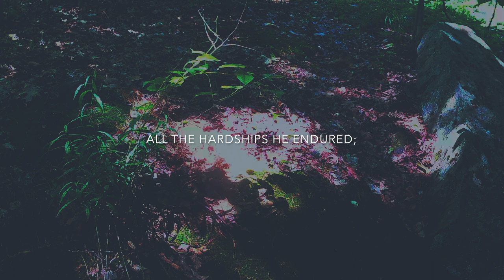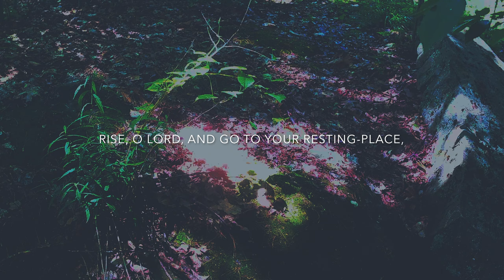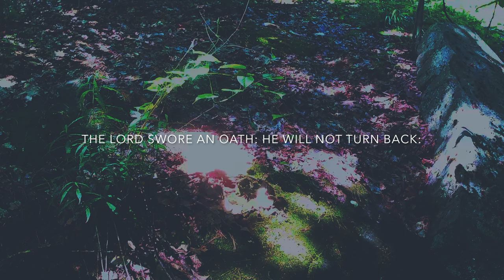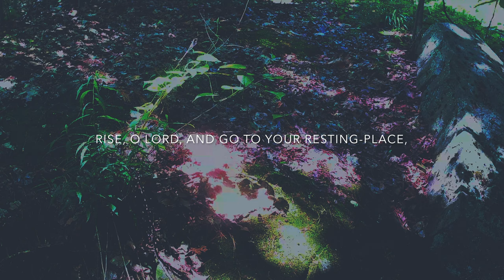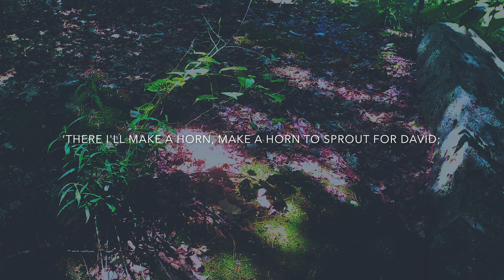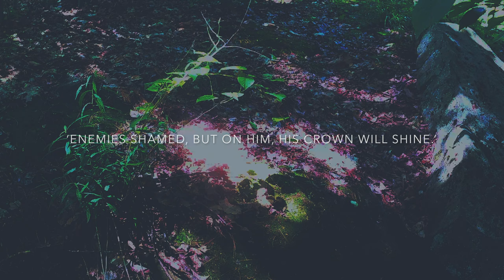🎤 Psalm 132 Song - Ark of Your Might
Psalm 132 is pretty cool. Not only does it address David's special love for the Lord, and remind us of his desire to build a temple for Him, but it also recalls  that God promised David that one of his sons would always be on the throne.

Of course, we (as believers in the arrival of the Jewish messiah, Jesus), know that this is ultimately true because David's descendant, Jesus, is on the ultimate throne, the throne of God himself!

But just in case you didn't pick it up from earlier segments, the psalmist ends the song by clarifying that he's actually talking about the messiah. He says,

"There I will cause a horn to sprout up for David;  I have prepared a lamp for my anointed one. His enemies I will clothe with disgrace,  but on him, his crown will gleam.’"

Oh David, thank you for your faithfulness and worship! Thanks for your honest heart! I love the thought of a mere human so pleasing to God, that such promises would be made!

I want to have the kind of heart that also seeks after God without any holding back.

God, like David, I want to build you a temple, a dwelling place for the mighty one of Jacob! I want my heart, and the hearts of my brothers and sisters to be your temple!

Please use us as you see fit to bring about your kingdom! May you come and reside among us for ever. Bless us; satisfy our poor with bread. Clothe our priests with salvation, and fill your faithful servants will shouts for joy!

Amen!

1 O Lord, remember in David’s favour
    all the hardships he endured;
2 how he swore to the Lord
    and vowed to the Mighty One of Jacob,
3 ‘I will not enter my house
    or get into my bed;
4 I will not give sleep to my eyes
    or slumber to my eyelids,
5 until I find a place for the Lord,
    a dwelling-place for the Mighty One of Jacob.’

6 We heard of it in Ephrathah;
    we found it in the fields of Jaar.
7 ‘Let us go to his dwelling-place;
    let us worship at his footstool.’

8 Rise up, O Lord, and go to your resting-place,
    you and the ark of your might.
9 Let your priests be clothed with righteousness,
    and let your faithful shout for joy.
10 For your servant David’s sake
    do not turn away the face of your anointed one.

11 The Lord swore to David a sure oath
    from which he will not turn back:
‘One of the sons of your body
    I will set on your throne.
12 If your sons keep my covenant
    and my decrees that I shall teach them,
their sons also, for evermore,
    shall sit on your throne.’

13 For the Lord has chosen Zion;
    he has desired it for his habitation:
14 ‘This is my resting-place for ever;
    here I will reside, for I have desired it.
15 I will abundantly bless its provisions;
    I will satisfy its poor with bread.
16 Its priests I will clothe with salvation,
    and its faithful will shout for joy.
17 There I will cause a horn to sprout up for David;
    I have prepared a lamp for my anointed one.
18 His enemies I will clothe with disgrace,
    but on him, his crown will gleam.’